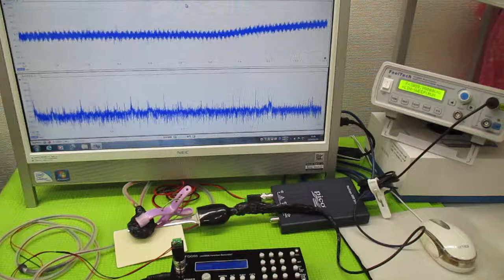超音波発振による相互作用を考慮した「超音波制御技術」